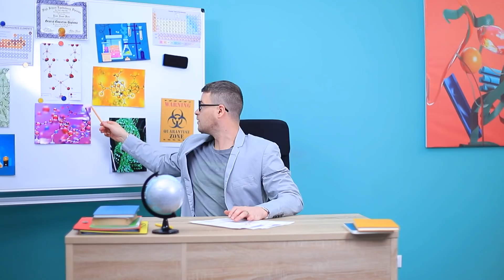엄마들의 유형 / 강렬한 엄마 vs 부드러운 엄마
여러분은 어떤 엄마가 더 좋으신가요? 귀여운 엄마 아니면 터프하고 강렬한 엄마! 한번 자세히 알아보는게 좋겠어요! 이번 영상에서 엄마들을 비교 해보도록해요!